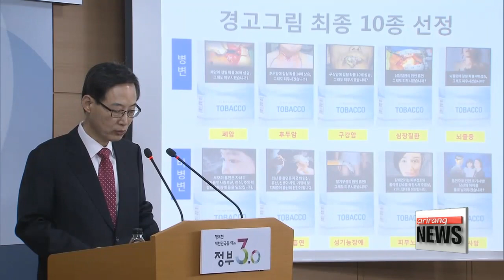S. Korea unveils first graphic cigarette warnings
국내 첫 담뱃갑 경고그림 공개…폐암•후두암 등 10종

 The Korean government on Thursday revealed 10 graphic images showing the side effects of smoking that must be displayed on cigarette packages starting the end of this year.
 The Ministry of Health and Welfare decided on 10 draft cigarette warning images at a meeting today in central Seoul which includes a diseased lung, a hole in a throat, and rotten teeth.

(KOREAN)
 "We chose the pictures based on medical grounds and case studies. We tried to focus on the facts, whether the diseases depicted on the pictures are directly related to smoking."

 The ministry plans to submit the final list of selected images by June 23rd and cigarette manufacturers are required to use the images on their products from December 23rd.

Images must occupy more than 30 percent of the front and back of packaging, and cigarette companies have to change the pictures every 18 months.
 Such moves come as a revised health law came into effect last year, requiring tobacco companies to display stronger warning messages and pictures on their products.
Over 80 countries around the world have adopted cigarette package warnings, with the number expected to hover above 100 by the end of 2016.
 Canada was the first to adopt the policy in 2001, using 16 images that cover almost 75 percent of the package.
 It said the likelihood of a person becoming a smoker decreased by 12.5 percent.
Australia has participated since 2006, displaying warning images that cover up to 90 percent of the package.
The move motivated 57 percent of smokers in Australia to try and quit... with 34 percent quitting successfully.
Brazil also found 67 percent of its smokers quit after displaying warning images.
 With many countries adopting stricter measures to reduce smoking rates, experts question if the new law in Korea would be effective and sufficient enough to bring about change.